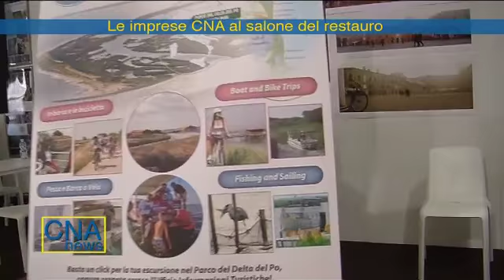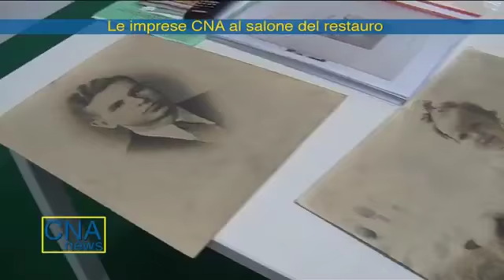CNA News - 19 marzo 2018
- CNA premia le aziende 4.0
- Le imprese CNA al salone del restauro